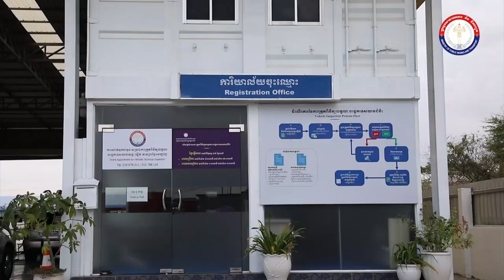The Bathing of Buddha Statue Garners Public Attention at Sankranta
The ritual of bathing the Buddha known as "Pithi Srang Preah" garners public attention through elaborative displays of religious materials and traditional music marching around the temple of Bayon ahead of the performance of the spiritual ceremony.

Srang Preah is the religious activity carried out during Khmer New Year, seeking to bring good luck, prosperity and happiness.